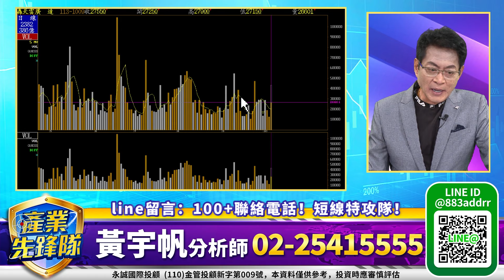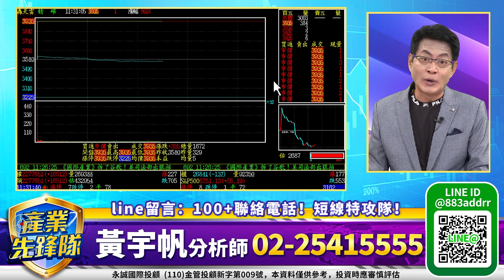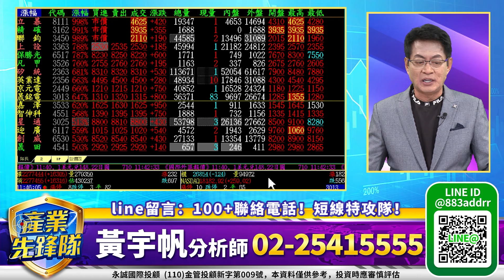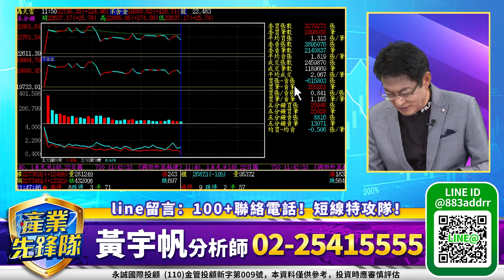台積電領軍！CPO矽光子！營收創高股！｜20241009｜黃宇帆 分析師｜產業先鋒隊